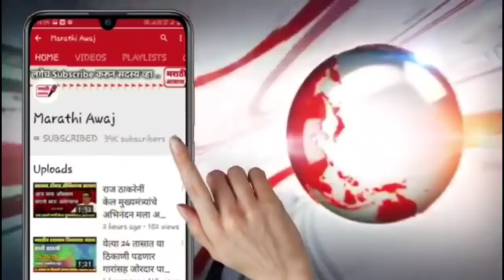भाजपचे १५-१६ नगरसेवक शिवसेनेत दाखल ? नक्की पहा |bjp shivsena ncp congress latest news